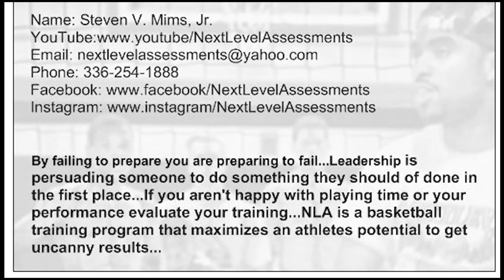Game Point Elite vs. Team Wall Adidas Gauntlet Session II (Indiana)